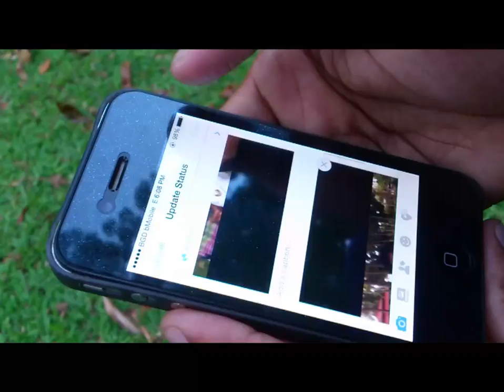ভূমিকম্প হলে আমাদের যা যা করা উচিত (PART 2) What we should do when earthquake occurs